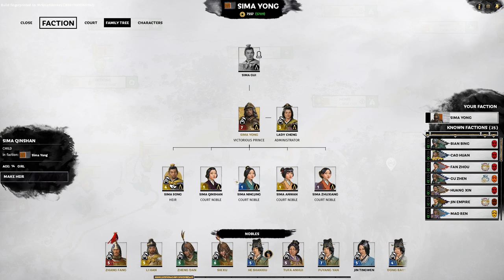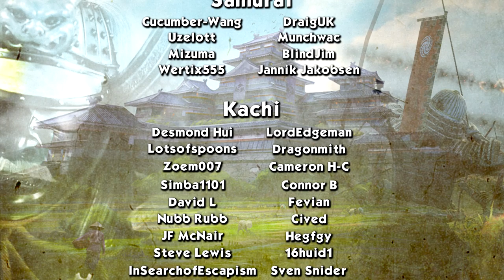SIMA JIONG'S RETURN - Sima Yong (Legendary Romance) - Three Kingdoms: Eight Princes - Ep.16!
Welcome to my Let's Play of Total War: Three Kingdoms - Eight Princes, playing as Sima Yong! In episode 16 of our Sima Yong series Sima Jiong manages to take one of my towns and starts building up again.